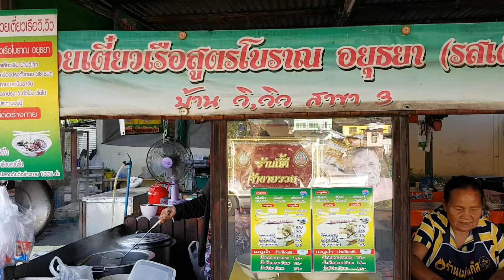เจนนี่ สดชื่น รื่นเริง แปลงร่างเป็นแม่ค้าขายก๋วยเตี๋ยว